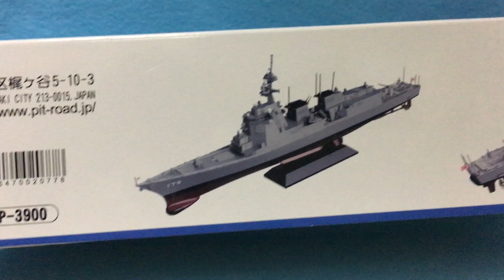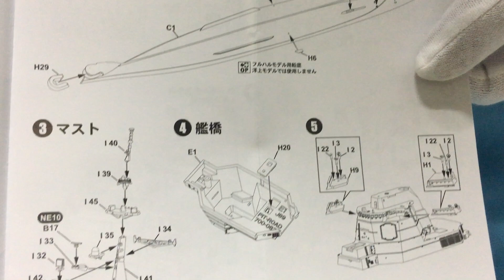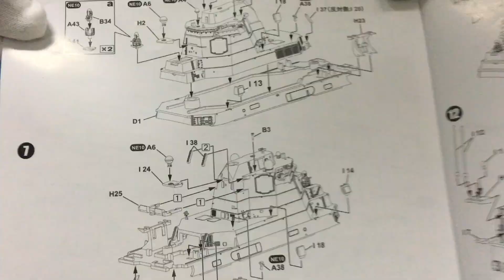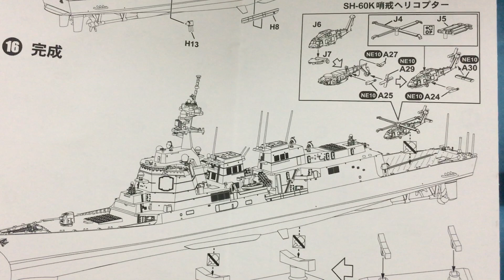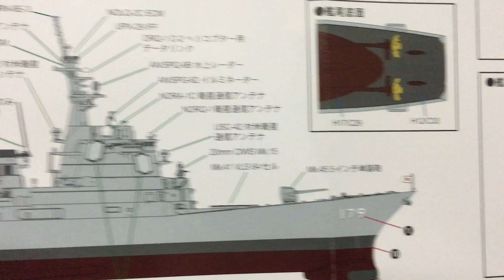New！ピットロード 1/700スケール スカイウェーブシリーズ 海上自衛隊 イージス護衛艦 DDG-179 まや プラモデル(2021.05.02到着)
■メーカー名：ピットロード
■コード：J89

組み立て塗装が必要なプラモデル。別途、接着剤や工具、塗料等が必要。
1/700スケール未塗装プラスチック組み立てキット
完成時サイズ:全長約242.8mm
2020年3月就役の最新イージス艦をキット化
垂直発射装置等の兵装を精密に再現